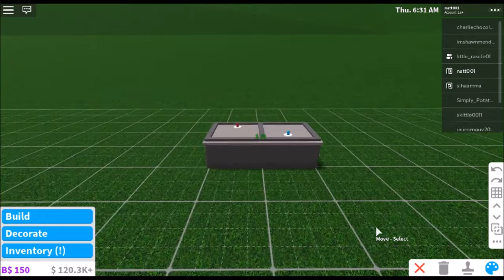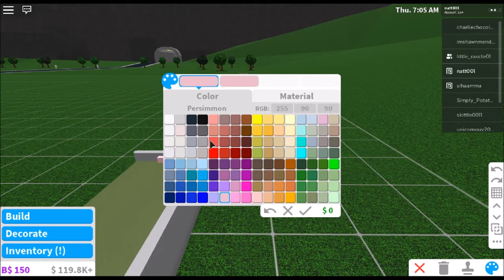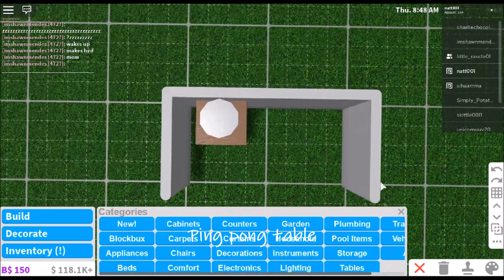Bloxburg: Billiard Game Tables - Tutorial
- build info -
gamepasses (advanced placement)

- reminders -
watch in full quality for a better experience!